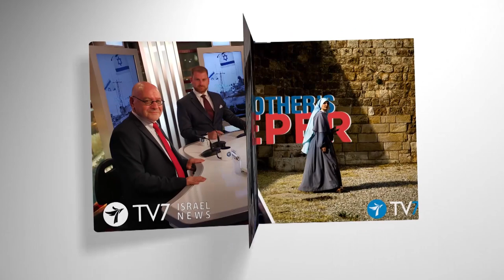Iran’s nuclear program, prospects of JCPOA.2 – Jerusalem Studio 712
In almost every culture one finds the equivalent of the old Proverb: ‘Hope for the best, Prepare for the worst’ - especially in matters of war and peace.

It seems to fit the pendulum called the negotiations over the revival of the lapsed JCPOA. Is it on or is it off? And what does one make of the various moves in the Iranian nuclear program and by the administration of US President Joe Biden?

Panel:
- Host: Amir Oren, Editor at Large, Host of Watchmen Talk and Powers in Play.
- TV7 Analyst: Col. (Res.) Reuven Ben-Shalom, TV7 Powers-in-Play Panelist, Cross-Cultural Strategist and Associate at ICT, Reichman University.
- Dr. Olli Heinonen, Former International Atomic Energy Agency Deputy Director General and a Distinguished Fellow, Stimson Center, Washington, D.C.
- Mr. Jason Brodsky, Policy Director at United Against Nuclear Iran.